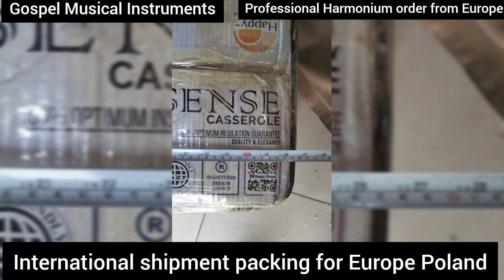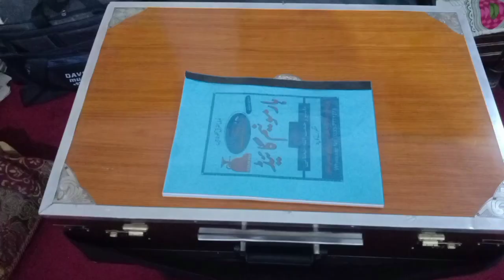Harmonium International shipments|Order from Europe|Mr Adrian|Qawali Harmonium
Gospel Musical Instruments
Harmonium, Keyboard, Tabla, Dholak, Violin, Guitar, Rabab, Flute, Sitar Melodica available on your door step

We are Harmonium manufacturer
Professional and Students level Harmoniums are available at reasonable rates
Single Bellow
Double Bellow
Camera Bellow
5 Attractive colors
Best quality
Indian Ns Anand Reeds
Double line Base Male
WhatsApp for details
Home delivery in all over Pakistan
Note;
All Musical Instruments are available at very affordable rates.

Good news for Music lovers from Gospel Musical Instruments Islamabad.
پاکستان کے کسی بھی شہر میں اگر آپ کوئی بھی
میوزیکل انسٹرومنٹ، ہارمونیم،طبلہ،ڈھولک،رباب،ستار،بانسری وایولن پیانو،یا گٹارخریدنا چاھتے ہیں۔
تو اسی وقت ہمیں WhatsAp یا call کریں ۔
اور گھر بیٹھے اپنا آرڈر بک کروایں، ہوم ڈیلیوری کی سہولت دستیاب ھے۔
اسکے علاوہ اگرآپ پاکستان کے کسی بھی شہر میں ٹیوٹر کے زریعے یا انلاٸن میوزک سیکھنا چاہتے ہیں ۔
تو مذید معلومات کیلئے ابھی رابطہ کیجیے شکریہ۔